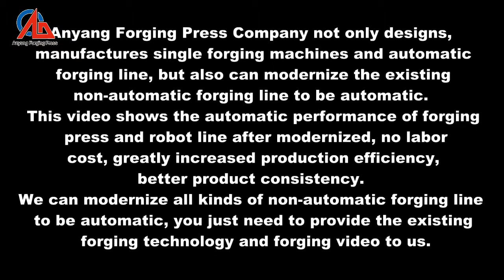Copper gear rings produced by Anyang automatic forging press line with robot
Copper gear rings produced by Anyang automatic forging press  line with robot, this line uses automatic spray graphite device,the  robot  put the work piece into the die , forging part is ejected from forging cavity by ejector and blowed by compressed air.